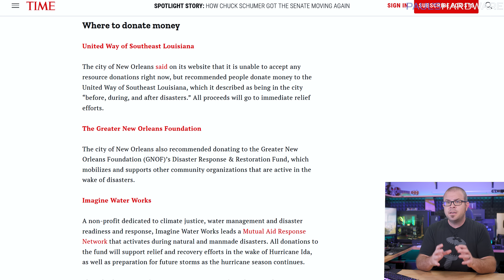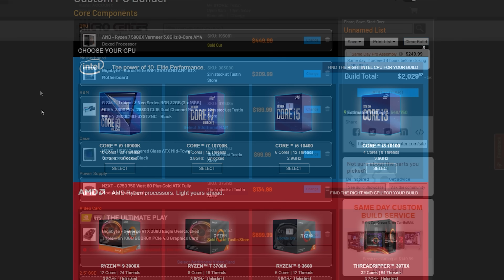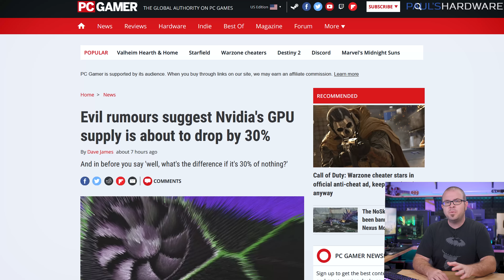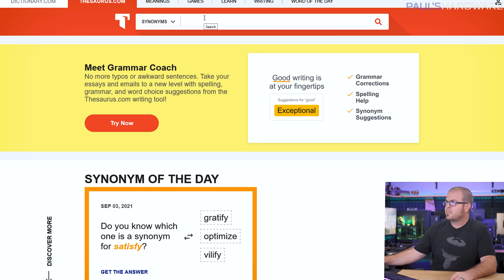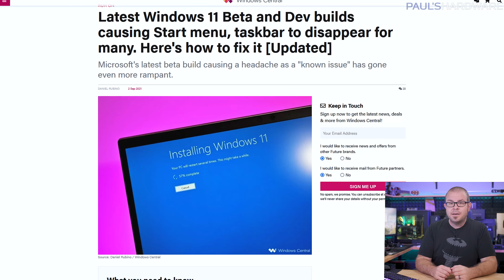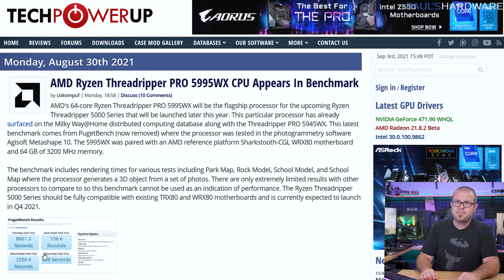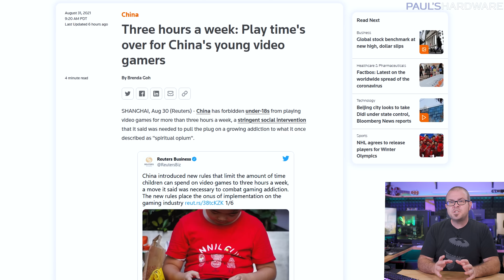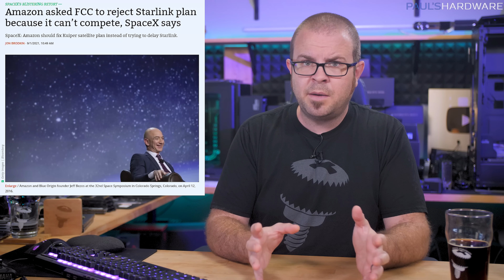Is this the day Intel comes roaring back? Tech News 9/5/2021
Get a Free Pair of Wireless Bluetooth Headphones at Micro Center
► TIMESTAMPS
0:00 Intro - Hurricane Ida - How to Help
1:13 Intel's Alder Lake / Z690 Nov 19 Launch Date, CPU Lineup Leaked
2:21 Evil rumours suggest Nvidia's GPU supply is about to drop by 30%
3:19 AMD Zen CPUs Affected By New Meltdown-Style Security Flaw
4:34 Windows 11 Launches Oct 5th, But Hardware Support Is Still A Mess
TECH BRIEFS
6:03 Western Digital’s “OptiNAND” Power 20-50TB Hard Drives
6:37 The Real Reason Amazon's MMO bricked 24 EVGA RTX 3090s
7:13 Ryzen Threadripper PRO 5995WX CPU Appears In Benchmark
7:50 NVIDIA Crypto Mining 170HX Card has 164 MH/s Hash Rate
8:30 China rolls out 3-hours-per-week gaming policy for minors under 18
8:58 Eight US states to accept driver's licence ID on iPhones
9:27 Amazon asks FCC to reject Starlink plan, SpaceX responds

► LINKS
Hurricane Ida - How to Help
Intel's Alder Lake / Z690 Nov 19 Launch Date, CPU Lineup Leaked
Evil rumours suggest Nvidia's GPU supply is about to drop by 30%
AMD Zen-Based CPUs Are Affected By A New Meltdown-Style Security Flaw
Windows 11 Launches Oct 5th, But Hardware Support Is Still A Mess
TECH BRIEFS
Western Digital’s “OptiNAND” HDD - Flash Integration Will Power 20-50TB Hard Drives
The Real Reason Amazon's MMO bricked 24 EVGA GeForce RTX 3090s
NVIDIA Crypto Mining Processor 170HX Card Spotted with 164 MH/s Hash Rate
China rolls out 3-hours-per-week gaming policy for minors under 18
8 US states to accept driver's licence on iPhones
Amazon asked FCC to reject Starlink plan because it can’t compete, SpaceX says

:::Send Me Stuff:::
Paul's Hardware